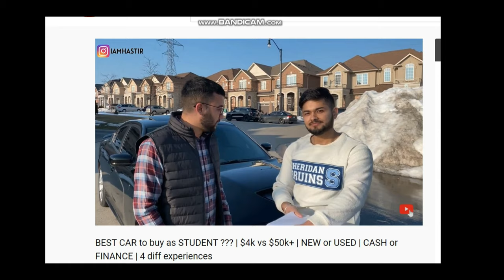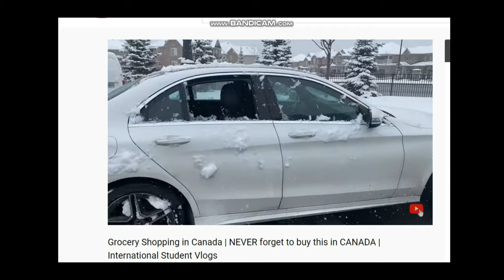Snow Tubing in Canada | Winter Fun Activity | Travel Canada | International Student | Hindi Vlog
Hi,

In this video, I travel to do some winters sports activities in Kitchener. None of us had done snow tubing before. For that, we went to Chicopee Tube Park in Kitchener, Ontario. It's definitely a one-time must-go for adults but the children love it here.

I hope you all will love the video.

Best,
Abhishek